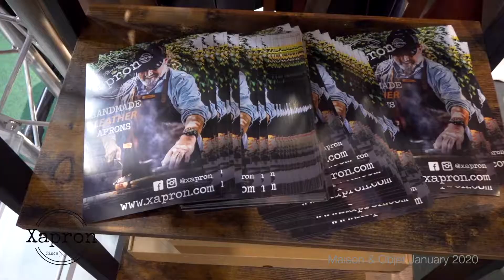Video stand XAPRON • M&O January 2020 • iStanVideo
Video stand XAPRON in M&O january 2020 Paris Trade Show.
iStandVideo - A stylish video of your stand - Communication videos for exhibiting companies at international fairs.